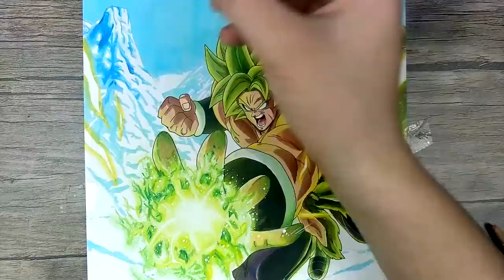Drawing BROLY | NEW DBS MOVIE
Drawing Vegito Ultra Instinct from Dragon ball Super

Used Materials:
Copic Markers Ciao set A
-Colored pencils - Prismacolors
-Paper: Strathmore Bristol (smooth)